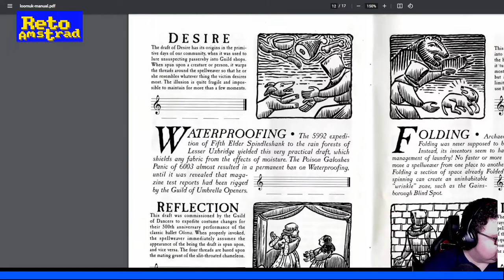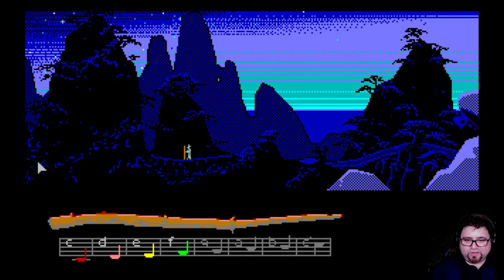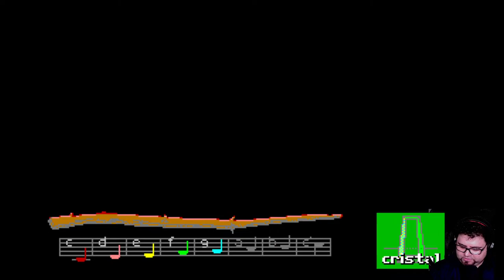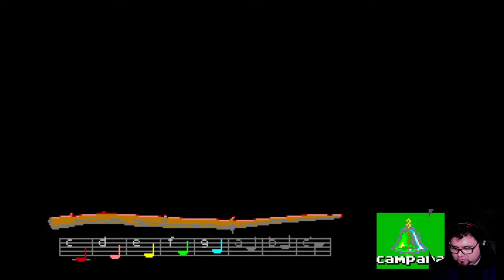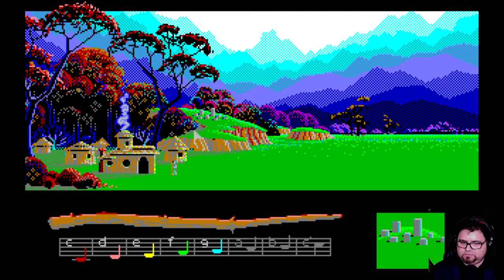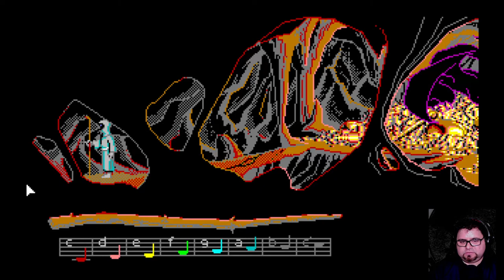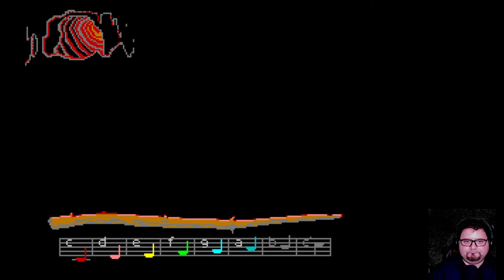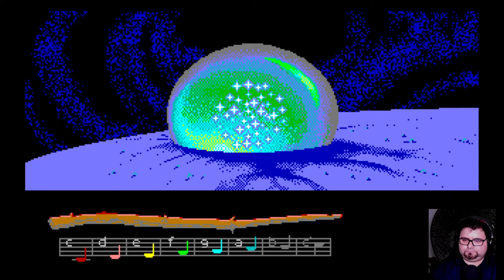🧙 | LOOM 1/3 | LUCASGAMES | AVENTURA GRAFICA | ESPAÑOL | COMENTADO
Bobbin estaba en la parra hasta que todo cambió en su cumpleaños. Le dieron un palitroque para tocar la flauta genovesa y descubrió el mundo mágico del punto de cruz.

Loom juego realizado por Brian Moriarty,  innovación en  la interfaz de las aventuras gráficas, cuarta entrega que utiliza el motor SCUMM ( SCRIP Creation Utility for Maniac Mansion).
 En su día fue incomprendido pero es un grande del género de las aventuras gráficas a parte de un pionero en muchos aspectos.
Pensado desde un inicio como la primera entrega de la "LA TRILOGIA DE LOS TEJEDORES" que no se completo cancelándose la segunda llamada "The forge" en pleno proceso de producción.
Se ha realizado versión de esta segunda parte  casera o "hombrew"   que podéis descargar de forma gratuita.